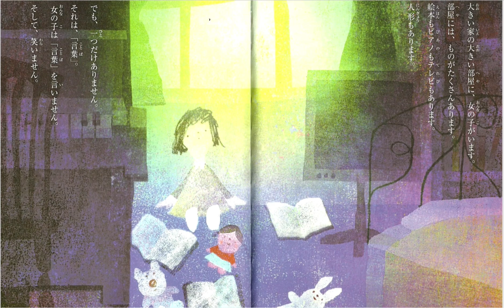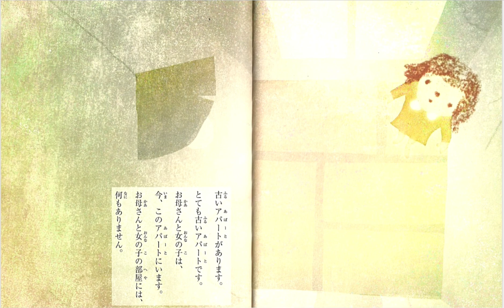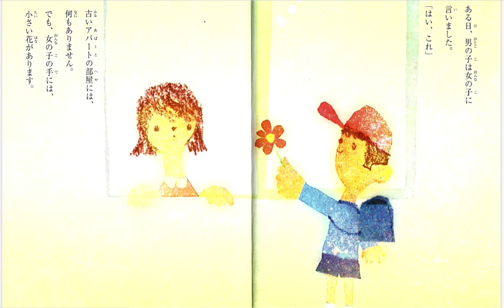Onna no ko - дівчинка. Читаємо японською. Рівень JLPT5.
女の子 👧🏻👗 [Onna-no ko] - JLPT5

絵本 「ehon」книга з картинками
人形「ningyō」лялька
だけー тільки
言葉「kotoba」слова
それから [sore-kara] потім, після
それで [sore-de] сполучник [і] тому, так що
それに [sore-ni] до того ж
言う [iu] говорити, сказати
笑う [warau] сміятись
何時も [itsumo] завжди, як правило
声 [koe] голос
隣[り] [tonari] ~no сусідній
音 [oto] звук; шум
窓 [mado] вікно
外 [soto] вулиця ~ni (de) ззовні, на вулиці
走る「hashiru」бігти; іти (про потяг)
お祖父さん  「oji:san」＾ дідусь
(お)祖母さん [(o)ba:san] бабуся